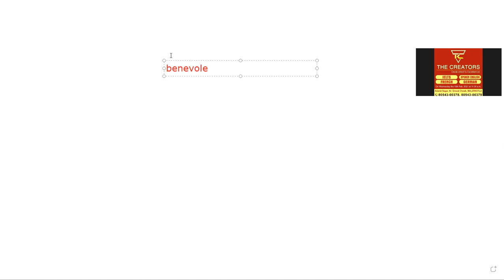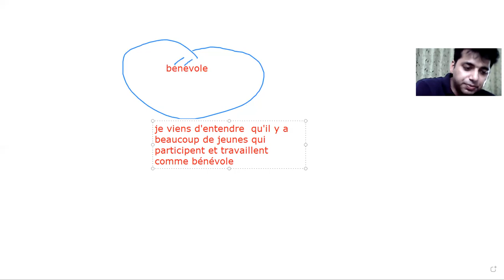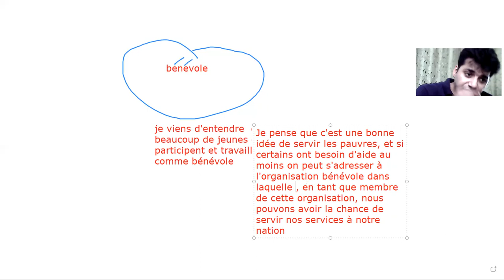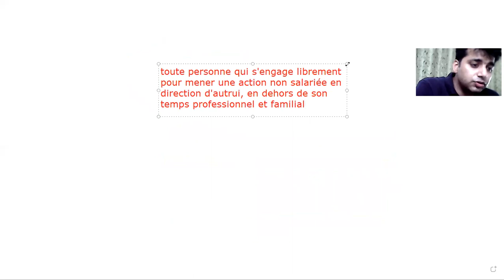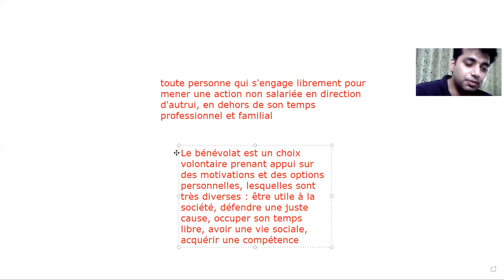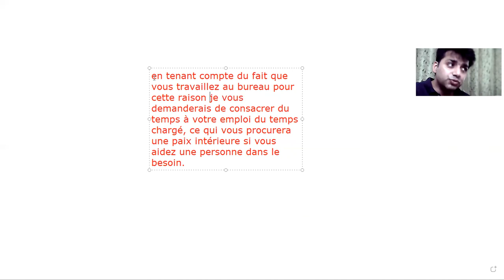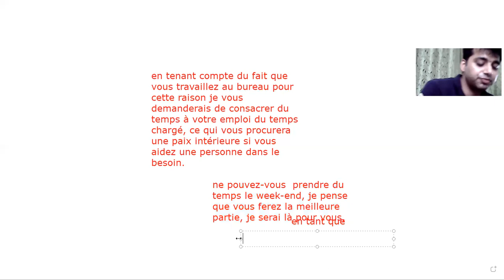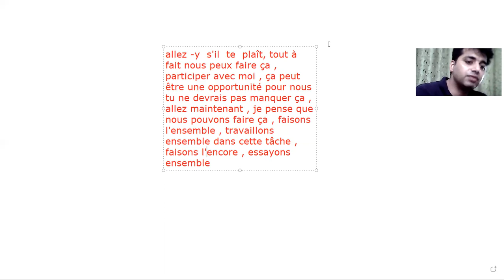Section B OralTechnique Topic le bénévole